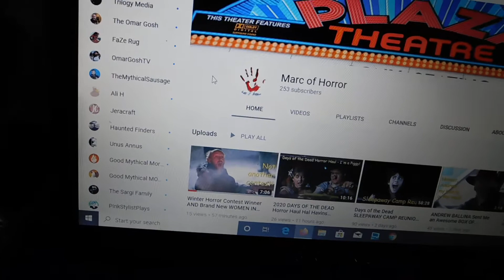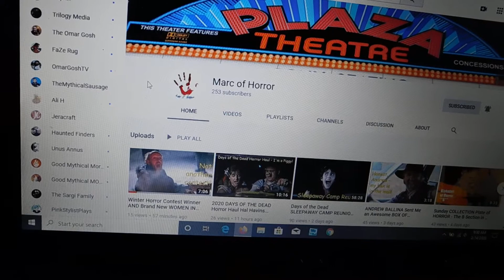My entry for Women in Horror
If you like anything Horror please go check out Marc Of Horror here is his channel

And also go check out The Horror Miser Monty G here is the link to his channel.

Both great horror channels and they both love what they do so go show them some love. Keep It Wicked guys!